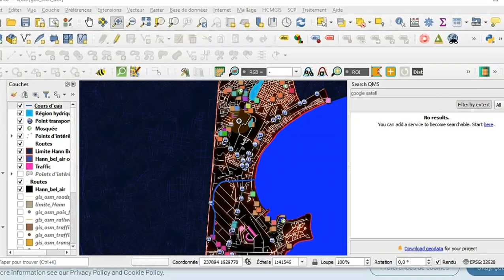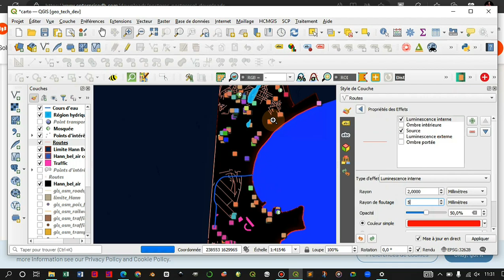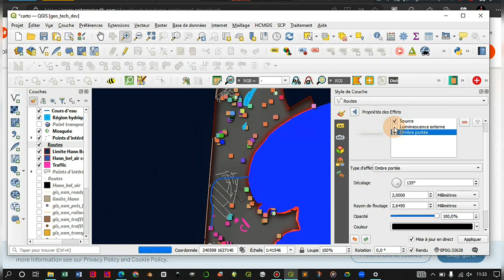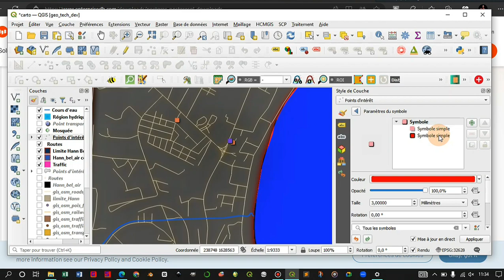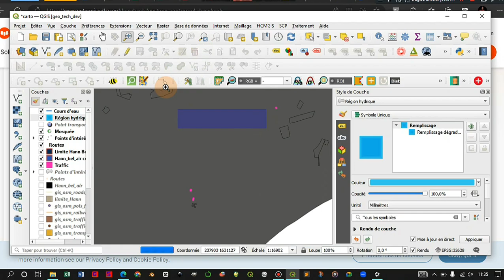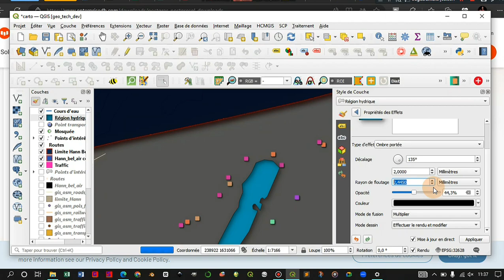QGIS SYMBOLOGIE : les EFFETS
QGIS TUTO FORMATION sur les EFFETS d'ombres et de luminance.

Salut c'est Abdou SENE QGIS.

Tubebuddy vous permet d'optimiser votre chaîne YouTube.